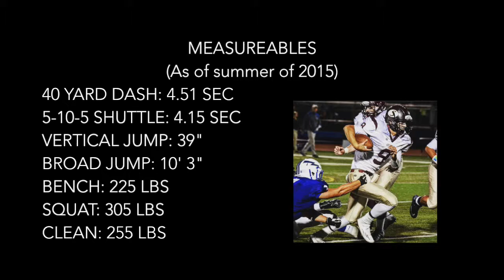Jake Froschauer • Junior Season Highlights • Class of 2017